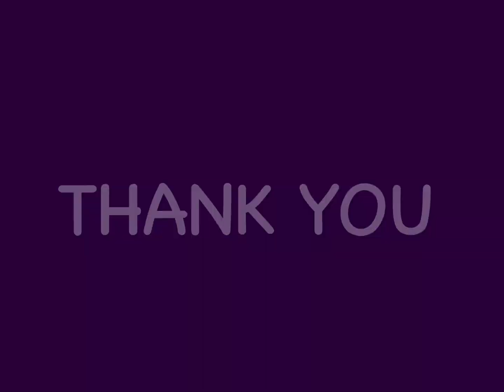Harold and the purple crayon Season 2 (2002) opening funding credits with intro